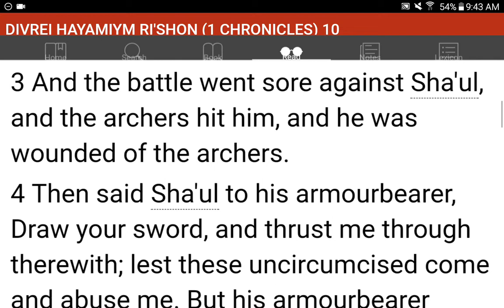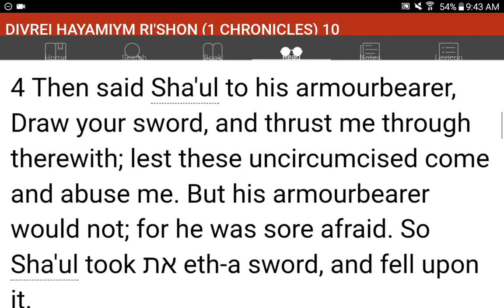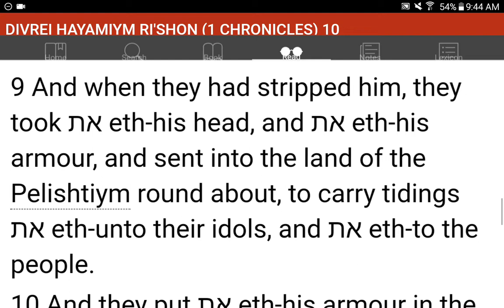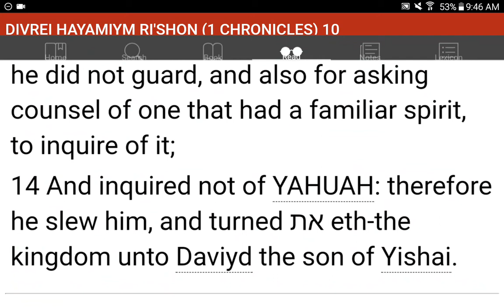💜h?™ "What's the MOST HELPFUL & SIMPLEST WAY that WORKS?"™ GIVE 1P/Month NOW! GCash